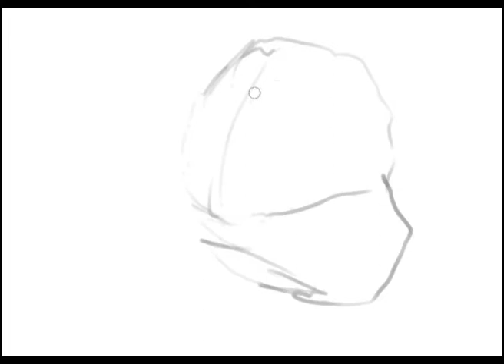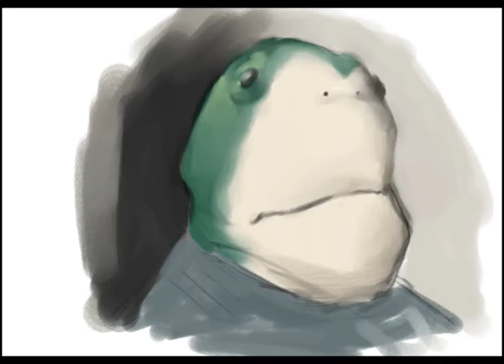Bobby Beret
Digital painting made in Corel Painter. Music by Labyrinth ear.